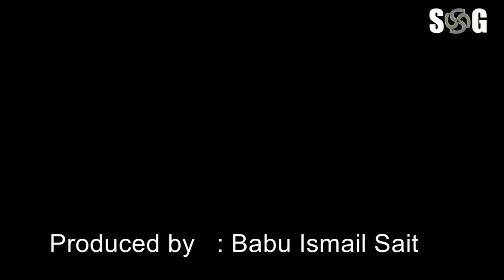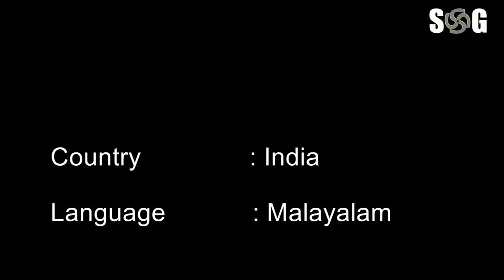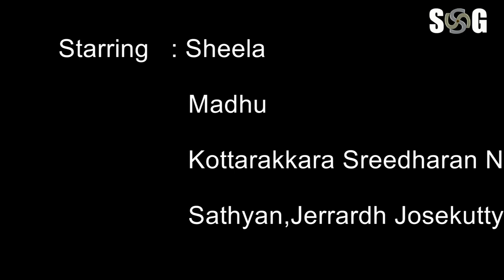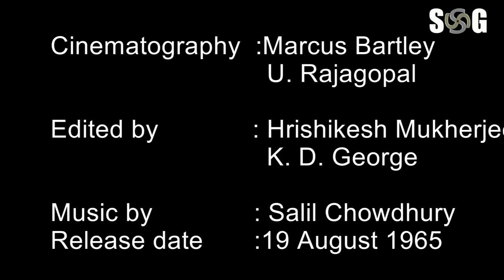Chemmeen Film SG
SG Channel
Film History Cimina charithram Chemmeen
Chemmeen is a 1965 Indian Malayalam-language romance film, based on the novel of the same name by Thakazhi Sivasankara Pillai. It was adapted into a screenplay by S. L. Puram Sadanandan, directed by Ramu Kariat, and produced by Babu Ismail Sait under the banner Kanmani Films